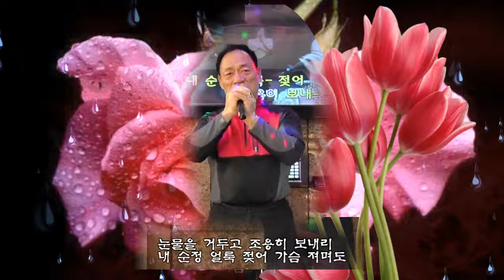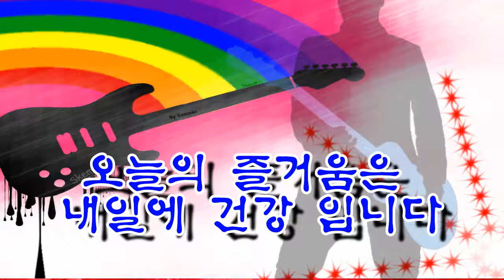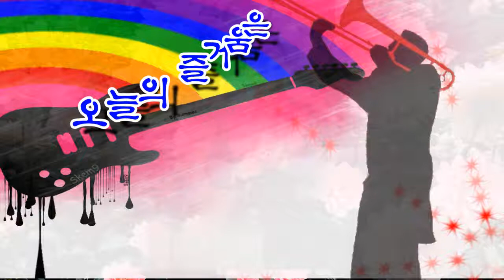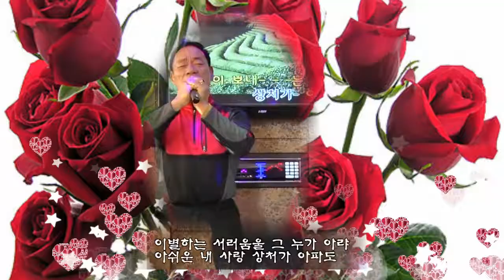조용한 이별(원곡배호) 우곡&철인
조용한 이별(원곡배호) 우곡